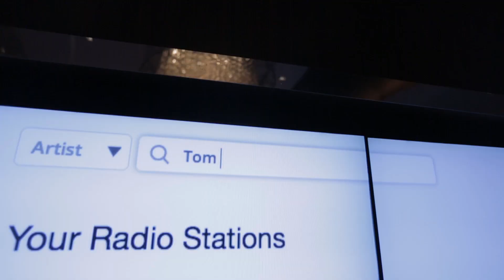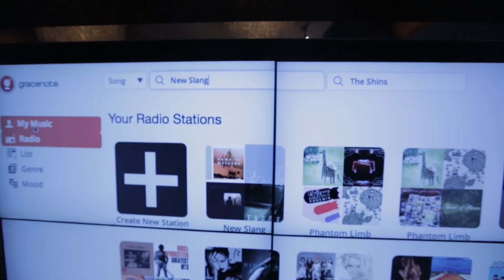Gracenote Rhythm Discovery Platform - Demo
At Gracenote, we love music technology and data; it's the foundation of what we do. But, we also believe there has to be a human component to creating and delivering great music radio experiences -- scraping the Web for metadata can't do it alone.

That's why we have created Gracenote Rhythm™, a new radio and discovery platform that will provide the developer community with the right blend of metadata, algorithms and people-power to create the backbone for the next wave of Internet Radio Apps and services. Check out this demo to learn more.

COMING SOON.